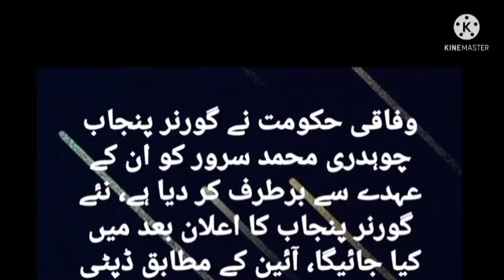bad news for govt employees and pensioners|| latest updates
bad news for govt employees and pensioners|| latest updates||‎@good employees news